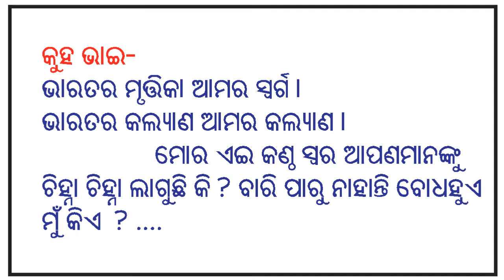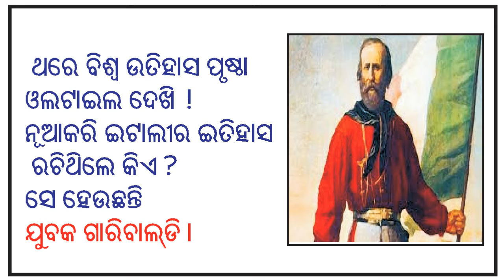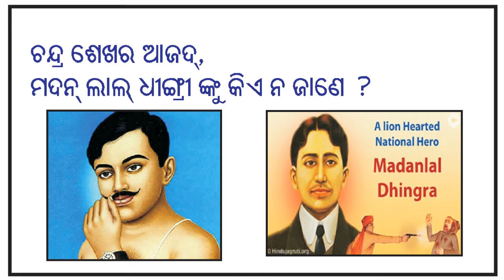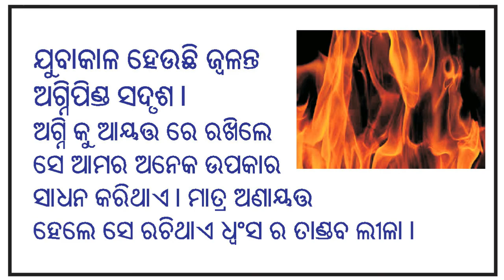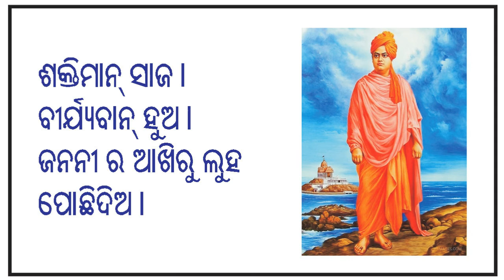ଜାତୀୟ ଯୁବଦିବସ ଅବସର ରେ ଏକକ ଅଭିନୟ - ମୁଁ ବିବେକାନନ୍ଦ କହୁଛି I ୧୨ ଜାନୁୟାରୀ National Youth Day I